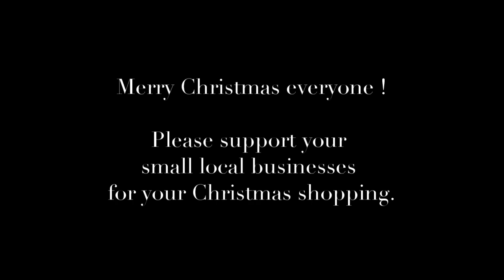Claymation advent calendar 2020, a stop motion animation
For my first solo attempt at Claymation, I wanted to create something heartwarming and cute to make people smile. This Christmas 2020 willl be different that what we have experienced before and we need all the entertainement we can get.

Take care of yourself and each other.